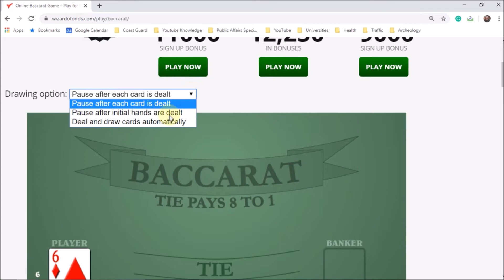Baccarat Profits, EASY. FREE RELEASE OF MY NEWEST STRATEGY. ; )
I DECIDED TO RELEASE A NEW STRATEGY THAT IS A LITTLE MORE CONSERVATIVE BUT STILL GETS THE JOB DONE! WE WILL CALL THIS ONE COYOTE STYLE.

Benjamin Franklin is credited with the quote, "failing to plan is planning to fail." I BELIEVE THIS TO BE TRUE. If you walk into a casino to play BACCARAT without a plan, you are sure to lose!! It's that simple!!

On this Baccarat gaming channel, I will experiment with all of the known "SYSTEMS" you can play in the game of Baccarat. for FREE!

I will experiment with MY OWN modifications I have made to these "SYSTEMS," and even introduce my "INSIDERS" into wagering strategies I am working on deep down IN MY LABORATORY!

Come and join me and WATCH ME CRUSH THE HOUSE session after session! ;  ) SEE MY MARTINGALE VIDEO ENTITLED, "RAW, NO EDITS. $1000 WIN," as an example.  View my PLAYLISTS titled by the style of play. Are you an aggressive gambler? Then take a look at my videos added on the FIGHTING TIGER STYLE. Are you more conservative? Maybe you want to play but don't want to risk much well, then you should watch the videos for the ELEPHANT STYLE. I will be adding videos to suit just about any gaming style.

I am aware that in the game of Baccarat, no matter what wagering strategy is used, in time, the house will eventually win. This is a statistical fact, and I don't dispute it. What I do claim is that limiting gameplay to timed sessions and having a wagering strategy, before you walk in, will give you an increased chance to end your session as a winner.

Over the years, I will discuss my opinions on a plethora of topics related to the game of Baccarat. I will also research and attempt to answer questions on why you should avoid online gaming unless you are playing LIVE DEALER. Strategies you must think through before walking into the casino. Finding a style of play that fits your personality. Casino "comps" and how they should factor into your gameplay. What are the best places on the planet to visit when you want some fun at the casino? And much more.

The channel will be a work in progress over the next many years. I created it to have fun and maybe to supplement my retirement income doing something I enjoy. I have always been intrigued by the idea of beating the casino since I was a young man. I hope to have continued enjoyment bringing you content on how you might do that.

I work for tips only, so if you would like to BUY ME A DIET PEPSI, then I THANK YOU! If you want to become a Patreon and get access to the "INSIDER INFORMATION," I will be rolling out (in time) let me know, and I will offer you advanced topics in the MEMBERS-ONLY section once it's up and running.

I hope you find some entertainment and a little fun here. Say hello and let me know some topics you would be interested in me researching.